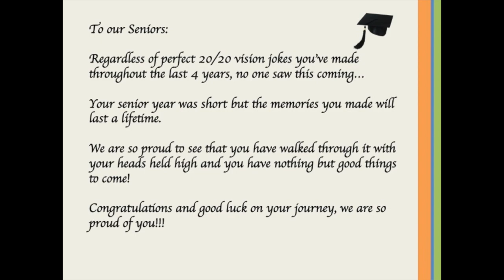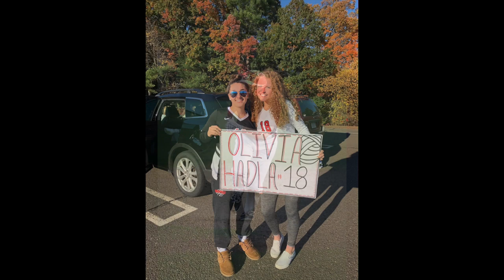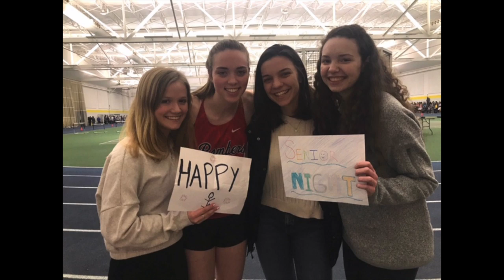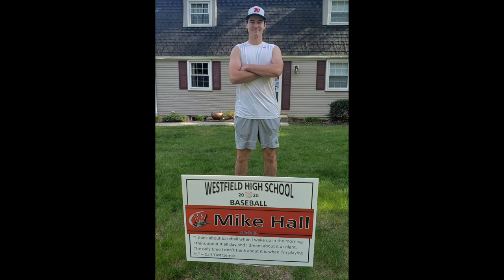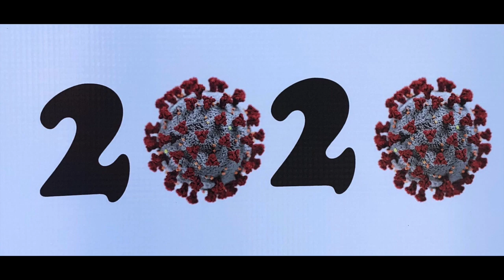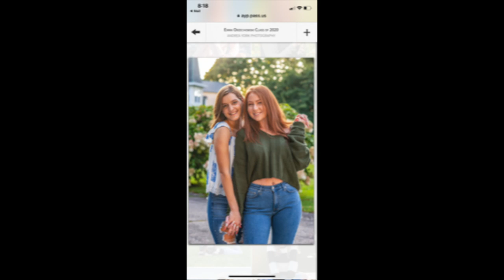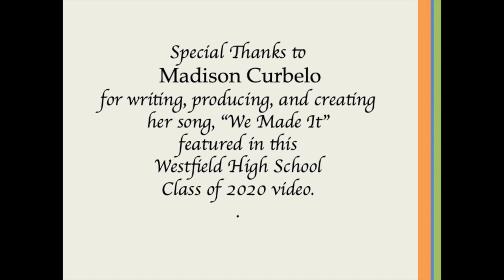WHS Class of 2020 Senior video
Westfield MA High School Class of 2020 Senior video